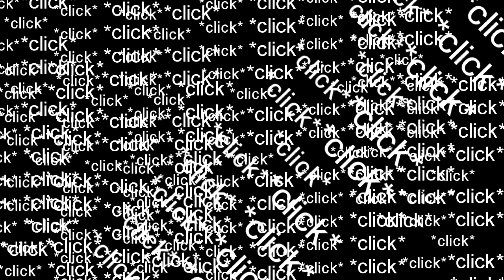Gastcommentary auf CenturioGaming - VERLINKUNGSVIDEO!